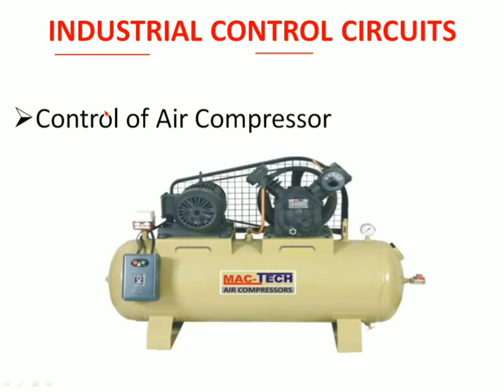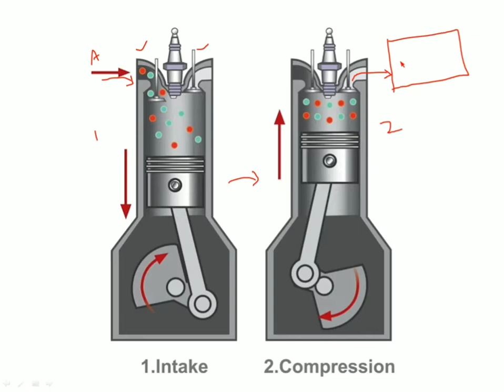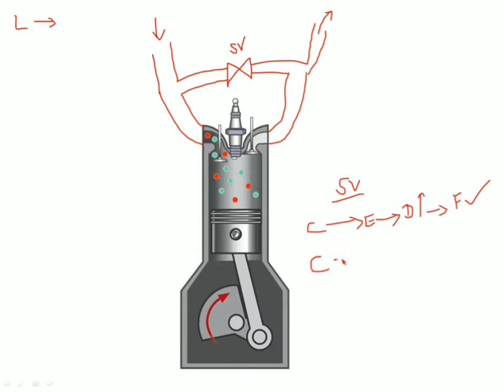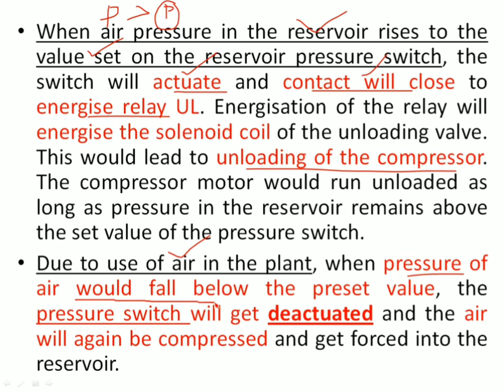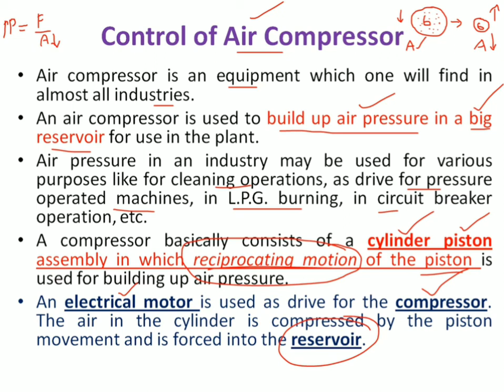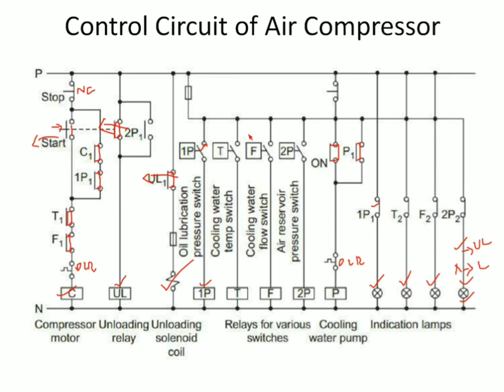CEM || Industrial Control Circuits || Control of Air Compressor || Working & it's Control Circuit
This video lecture is all about the working and control circuit designing of Air Compressor.